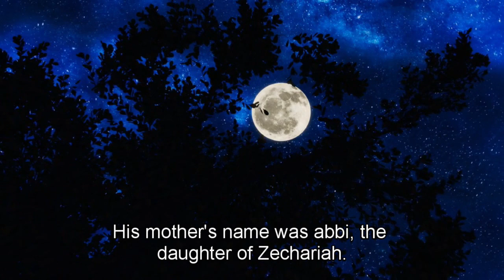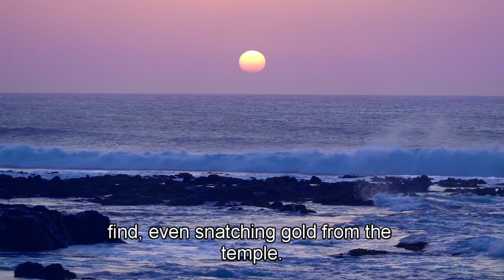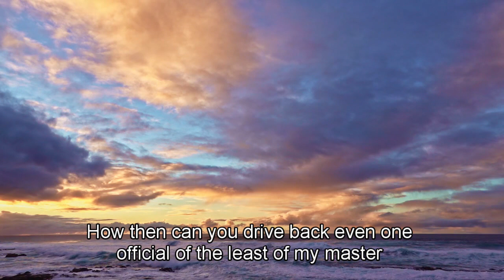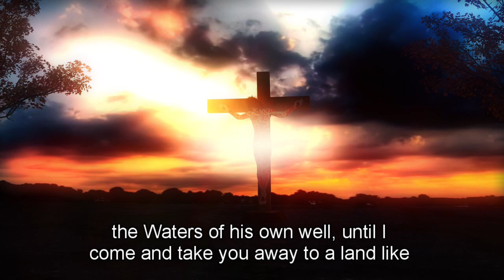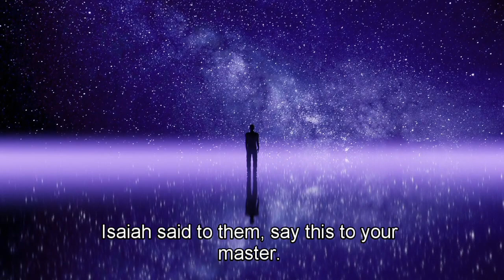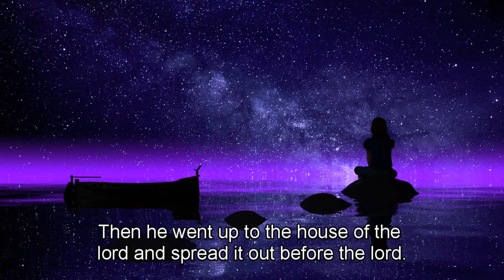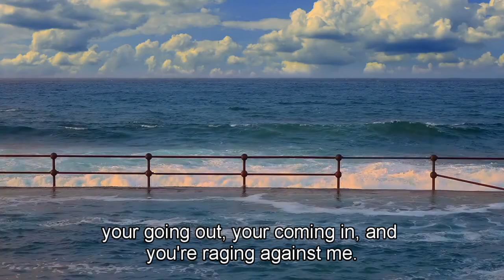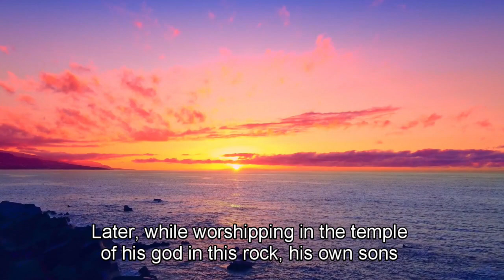WHY 185000 Soldiers Could Not Defeat This Angel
The reference to an angel that 185,000 soldiers could not defeat likely comes from a biblical account found in the Old Testament of the Bible, specifically in the book of 2 Kings and the book of Isaiah. This story involves the Assyrian army's siege of Jerusalem during the reign of King Hezekiah of Judah.

Here is a summary of the story:

Assyrian Invasion: The Assyrian king Sennacherib led a military campaign against various cities of Judah, including the siege of Jerusalem. The Assyrians were known for their brutal tactics and conquests.

Hezekiah's Prayer: Faced with the imminent threat of the Assyrian army, King Hezekiah turned to the prophet Isaiah for guidance and sought the Lord's help through prayer. Hezekiah and Isaiah prayed for deliverance and protection from the Assyrian threat.

The Angel of the Lord: In response to their prayers, according to the biblical account in 2 Kings 19:35 and Isaiah 37:36, the angel of the Lord went out and struck down 185,000 Assyrian soldiers in a single night. This event is often interpreted as a divine intervention and a miraculous deliverance of Jerusalem.

Sennacherib's Retreat: Upon witnessing the devastation in his camp, King Sennacherib of Assyria withdrew his forces and returned to his capital, Nineveh. Jerusalem was spared, and the Assyrian siege was lifted.

The story of the angel striking down the Assyrian soldiers serves as a powerful narrative of divine protection and intervention in response to faith and prayer. It underscores the belief in God's ability to safeguard His people in times of extreme danger.

While this account is a significant part of biblical history and theology, it is also a subject of scholarly and theological interpretation. Different religious traditions may have varying perspectives on the story's literal and symbolic meanings. Nevertheless, it remains a prominent biblical narrative of faith, prayer, and divine intervention.